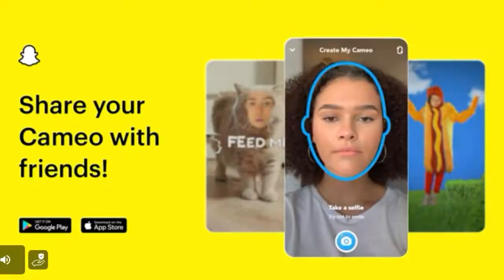INDIA BUS IN VILLAGE IN GAMEPLAY-INZAMAM I REAL GAMEPLAY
To download this game, search the sample name on the Play Store ( indian  Truck Simulator 3D )

For you video .

Indian Truck
Truck Simulator games
3d bus game

 thanks for description reading

 English-speaking.

 In this video, no one's fun has been revealed, but this video has been made for entertainment only.

 May Allah bless you.  vivers

urdu - speaking
ویڈیو دیکھنے کے لیے شکریہ
  تفصیل پڑھنے کا شکریہ

 اگر آپ کو یہ ویڈیو پسند آیا یہ ہے تو ویڈیو کو لائک کریں اور چینل کو سبسکرائب کریں کرتے ہیں اس ترہ کی اور مجےدار ویڈیو دیکھنے کے لیے ہمارے چینل پر کیا کریں

 یہ ویڈیو میں نہ کسی کا مذاق اُڑا گیا ہے بلکی سرف انٹرٹینمنٹ کے لیے یہ ویڈیو بن گئی ہے۔

 اللہ آپ کو سلام رکھے۔  vivers
hindi - speaking
वीडियो देखने के लिए धन्यवाद
  विवरण पढ़ने के लिए धन्यवाद

 इस वीडियो में किसी की मस्ती का खुलासा नहीं हुआ है, बल्कि इस वीडियो को सिर्फ मनोरंजन के लिए बनाया गया है.

 अल्लाह तुम्हें आशीर्वाद दे।  विवर्स

 about me. my name is inzamam abbas
Meri 15 year old hai .